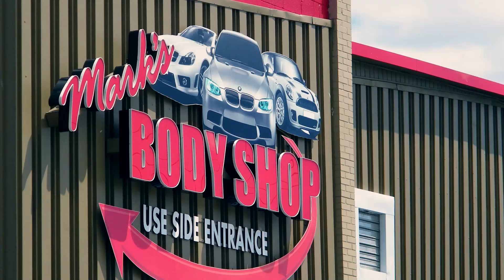Baltimore's ONLY Volkswagen Certified Auto Body Shop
Mark's Body Shop is the only Volkswagen Certified Collision Center in the Baltimore area, one of only two VW body shops in the entire state of Maryland.

Mark's Body Shop
Entrance at: 4025 Mortimer Ave

Bring your Volkswagen to our certified body shop and preserve your OEM warranties. Our VW-trained technicians will repair your car to the strict guidelines set by the manufacturer, ensuring that your vehicle is safe after an accident.

Your Volkswagen will be repaired with only genuine VW parts -- no substitutes -- the same that were used by the factory to construct your vehicle

Your Volkswagen will be repaired with state-of-the-art equipment designed and approved by the manufacturer to preserve the design and engineering of your car.

Volkswagen invests millions of dollars every year to ensure that the vehicles they manufacture are safe. If their guidelines for repair aren't followed, their hard work and engineering can be undermined.
Our Volkswagen-trained technicians will preserve your warranties, the resale value of your car, and will ensure that your VW is safe after an accident.